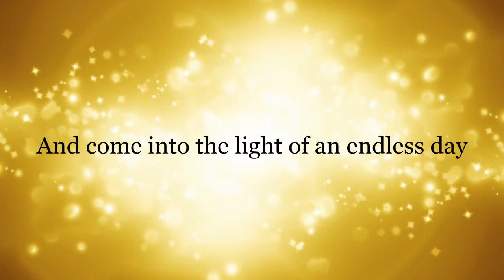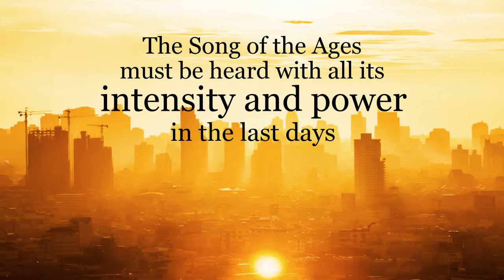Xulon Press book The Song of the Ages | Nick Padovani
Xulon Press introduces The Song of the Ages by author Nick Padovani.  The Xulon Press bookstore provides an easy way to purchase this book using the link below, or you can find it at your local Christian bookstore.: